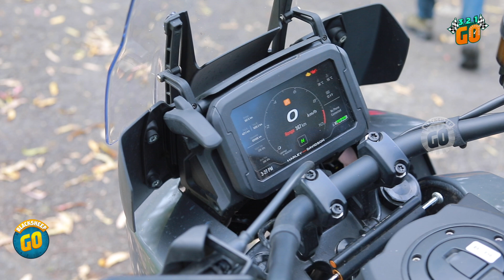Harley Davidson Pan America Ownership Review in Tamil | 321 Go | Blacksheep Go